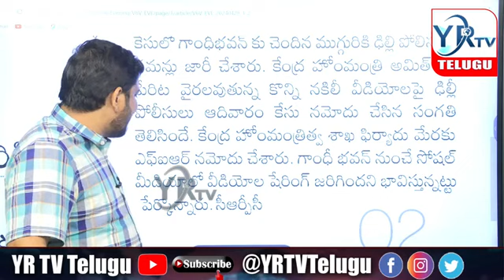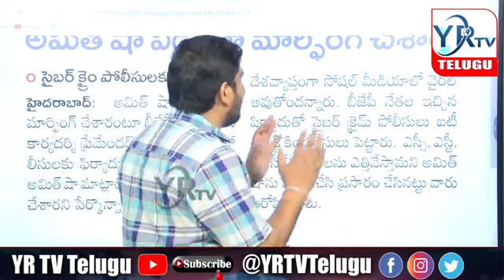కెసిఆర్ ప్రచారం చూసి తట్టుకోలేకపోయారూ..? | YR TV Telugu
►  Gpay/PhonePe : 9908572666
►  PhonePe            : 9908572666